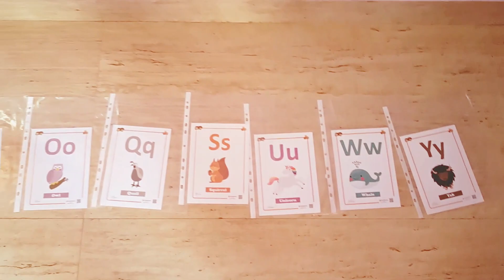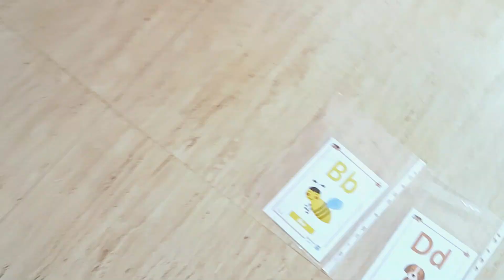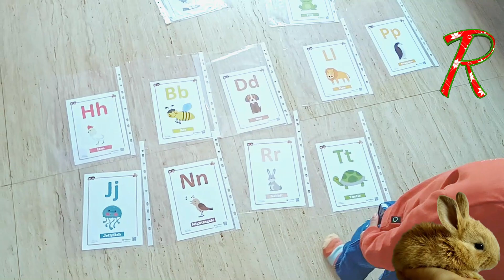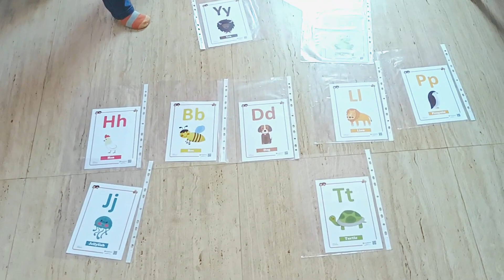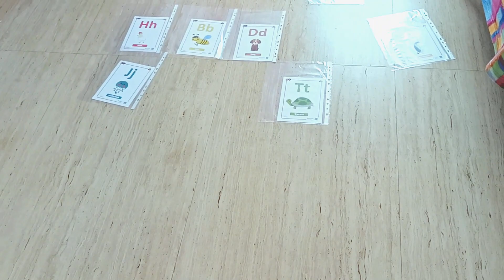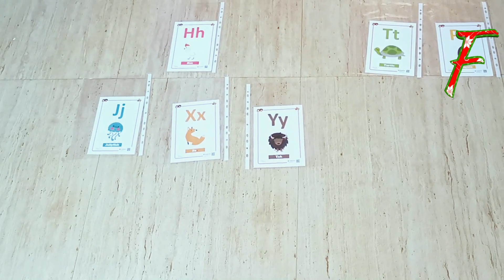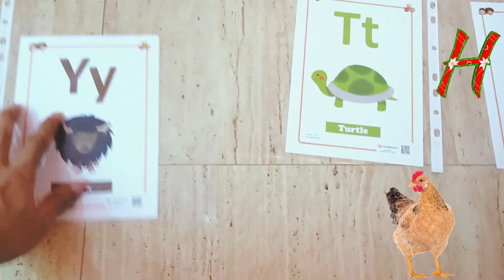Learn ABC in a Funny Style | Learn Abc Call the Letter in Water by Mukul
Learn Counting From Home in Funny With Mukul | 1 To 10 - Numeric Learn Counting

Learn Abc From Home in Funny and Easyway With Mukul
ABC alphabet learning, Alphabets, छोटे बच्चों की पढ़ाई, kids class,

ABCD ABCD a to z alphabets, a for apple , Nursery rhymes, phonics song,

Your query:
Abcd for kids
ABC in Funny Style With Mukul
Learn Easily from Home

apple song
abcd
abcd song
a for Apple b for boll
abcd rhymes
abc song
phonics song
capital
abcd abcd
anar aam imli
कबूतर
abcd poem
hindi rhymes
कखग हिंदी
a anar
abcd song
ginti कखग
alphabet
asana
barakhadi
hindi alphabet learning
hindi letters
hindi swarmala
a आ
बालगीत
atoz
balgeet
k se kabuter
nursery rhymes

Mukul
Duggu
Activity
Class Monitor
Learn with Fun
1 to 10
ABC
A to Z
Ghar se Counting Sikhe
Ghar Se Abc Sikhe
Ghar se A Anar Sikhe
kids class
Phonics Sound
Ginti Sikhe Ghar se
asan Trike se ABC Sikhe
easily Learn Abc
Jaldi se couting Sikhe
Ghar baithe bache ko Padhye
1 to 10 Learn in Funny Style
Learn About Colors
Learn About Shapes
Learn About Fruit
Learn About Dry Druit
Fruit Name
Dry Fruit Name
Vegetable Name
Sabjiyo ke Nam
fruits ke nam
A se Z tak
मस्ती मस्ती में गिनती सीखे
छोटे बच्चों की पढ़ाई
फोनिक साउंड
घर से 1 से 10 तक गिनती सीखे
गिनती सीखे
घर से काउंटिंग सीखे
आसान तरिके से गिनती सीखे

In this Video we Guide you about Alphabate Name in a Funny Way.